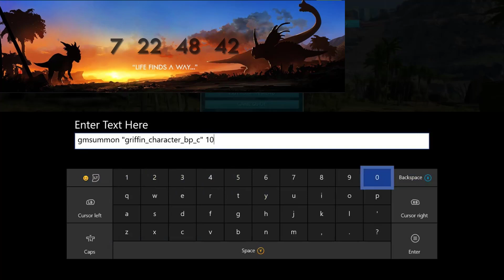Is this the ARK Countdown Revealed?!..... The update we have been waiting for..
Today's video is another Ark Survival Evolved video talking about a new update for ark survival evolved for the third DLC! Which we think could be joint with jurassic world fallen kingdom!

Title: Is this the ARK Countdown Revealed. This will be so good!

ARK 2018
ARK SURVIVAL EVOLVED 2018
ARK UPDATES
ARK THIRD DLC
ARK EXTINCTION DLC